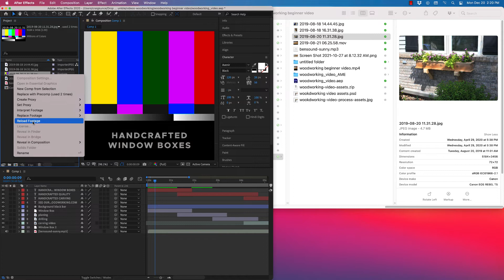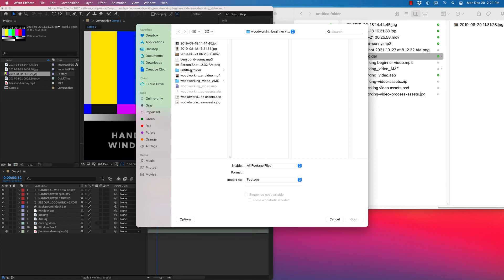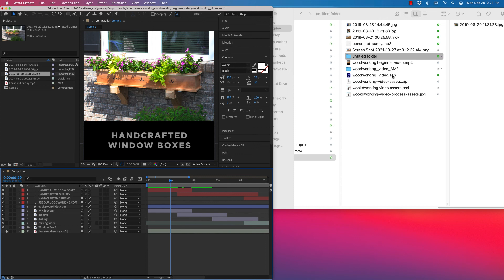After Effects Tutorial - Relink Lost Footage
Learn how to relink lost footage in After Effects. This is a common problem my students have when they accidentally move a file to a different folder and break their link to the main .aep project file. It's a quick fix.